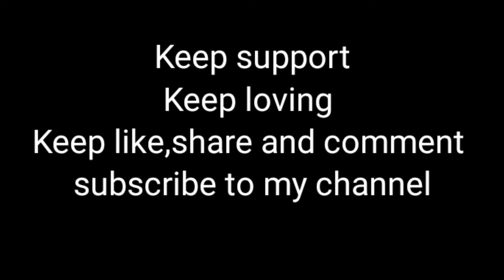I am going to replant maize||🌽 in baba ghar😁||Funniest vlog 😂vlog-4 ARB,arb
I am from, Necha solukhumbu. I make weekly vlog and try to regular vlogging. I am nepali funny vlogger. I can speak Hind English Nepali mix in video. I am 16 years old.

Vogging setup

Only phone (Oppo F15)

Video by:- ARB VLOGGER
Editing:-Amit bastola,ARB VLOGGER
Cam and voice :-ARB VLOGGER, Amit bastola

I Am use Tvs 200 Bike 🏍️ to  Moto Vlogging
ARB
arb